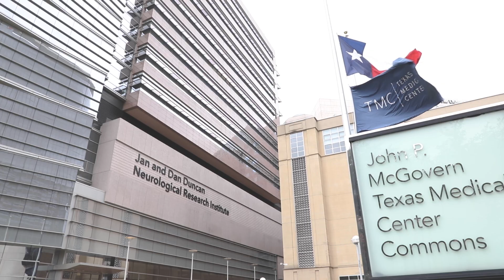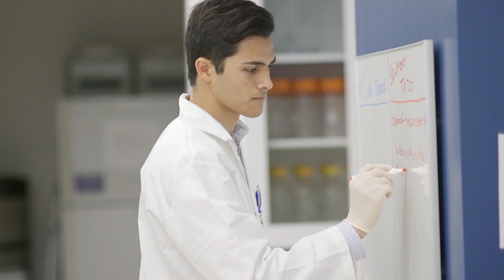A Brother's Love: Researching for a Cure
For Nathan Bliss, his brother’s medical condition has inspired him to study biomedical engineering at Texas A&M University, where he is now a sophomore. Someday he hopes to also go to medical school with a goal of becoming a physician-scientist.